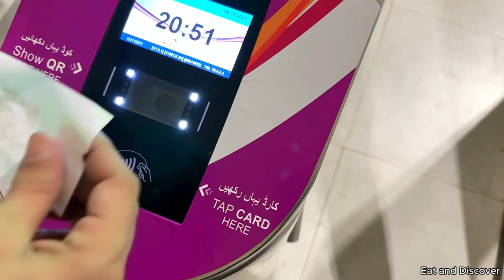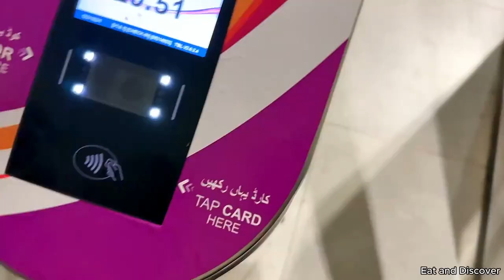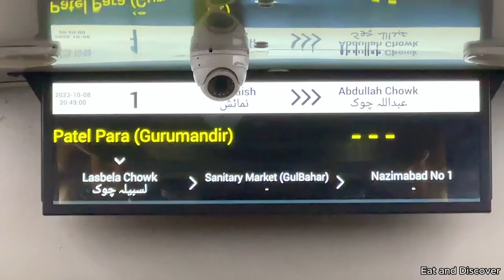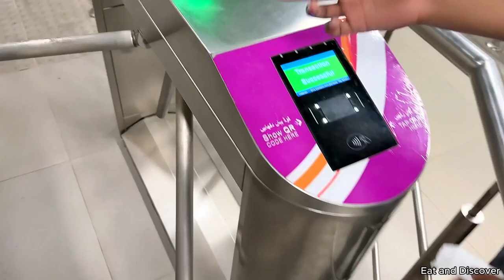Green Line Bus Ek Saal Baad... Karachi Bus Service